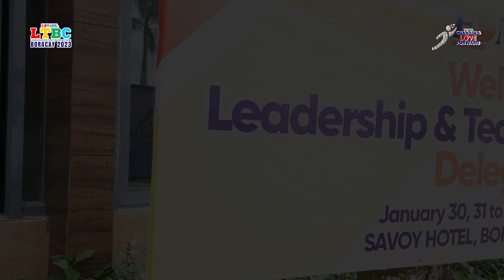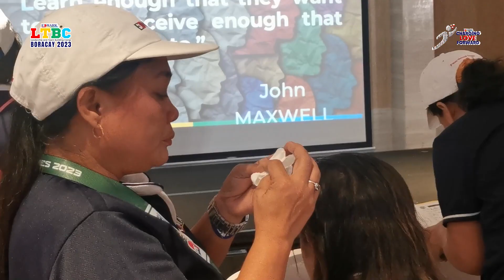LTBC Boracay 2023 | Recap Video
It’s so inspiring to see every EDMARKER who is committed to making their health, wealth, and total well-being outstanding!

Let's once again appreciate the fun, energized, exciting, and learning vibes during EDMARK Philippines' LTBCBoracay2023 in this never-before-seen clip.

See your local Marketing In-Charge on how you can join.